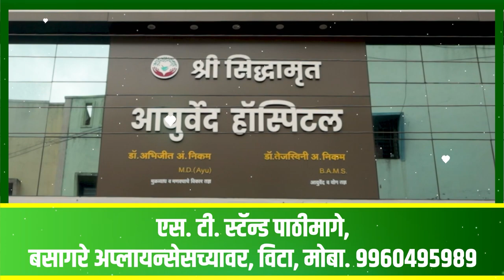अहिल्यादेवींचा अश्वारूढ पुतळाच बसवा ! आमदार गोपिचंद पडळकरांची मागणी ।। वज्रधारी न्यूज ।।